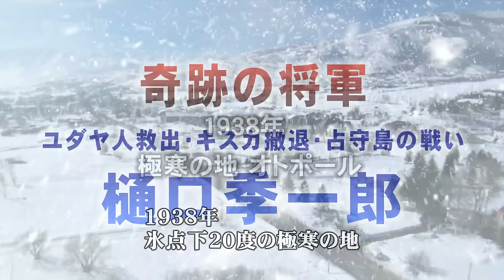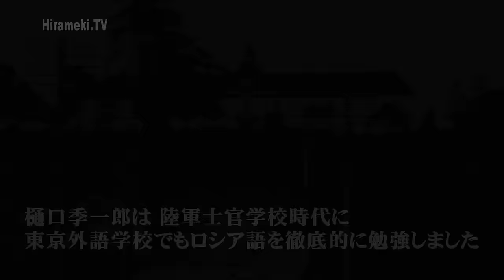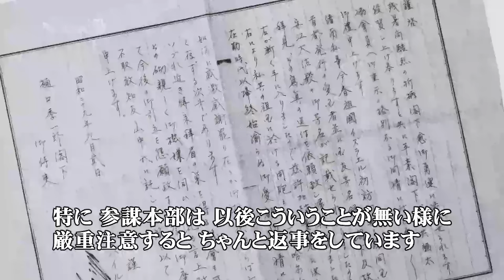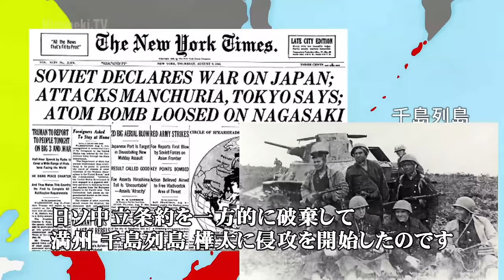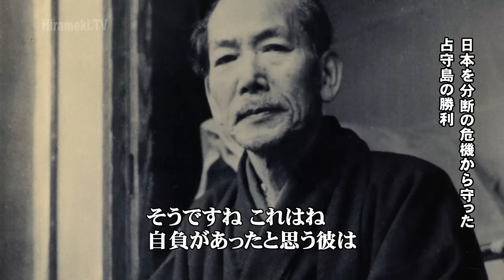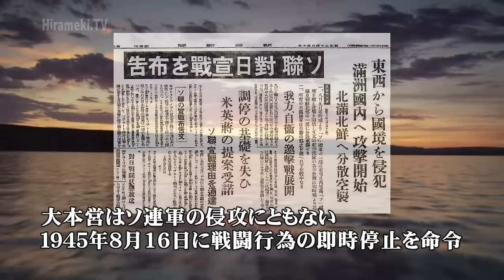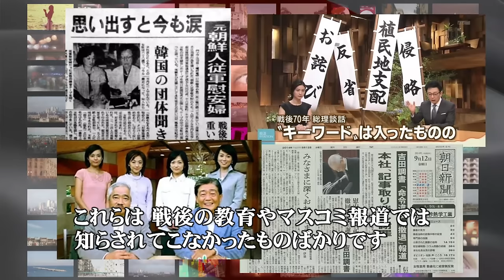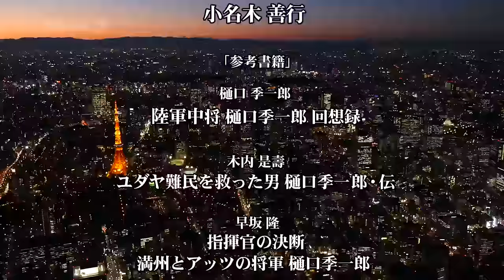戦後70周年 奇跡の将軍・樋口季一郎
氷点下20度の極寒の地、ナチスの迫害から逃れてきた多くのユダヤ人難民は満州とソビ­エトの国境オトポールで立ち往生していました。
満州国外交部はドイツの目を気にして入国を拒否するなか、当時、ハルビン特務機関長であった、樋口季一郎少将は、二万人ともいわれる凍死寸前のユダヤ人難民の命を救ったのです。

「日本はナチス・ドイツの属国ではありません。ヒトラーのお先棒を担いで弱い者いじめ­することが、正しいことですか」

当時、関東軍の東条英機参謀長に、樋口季一郎少将は正論をぶつけました。リトアニア領事館で杉原千畝が「命のビザ」を発給する２年前のことでした。

樋口季一郎は、また、米艦隊に包囲され、玉砕必至のキスカ島守備隊520­0人の無血脱出を成功させ、さらに終戦後に北方に侵攻するソ連軍への「断乎反撃」を命じ、ソ連の北海道占領の野望­を砕いて、占守(しゅむしゅ)島での日本軍最後の勝利をもたらしています。
これら三つの「奇跡」をもたらしたのは、常に人道に立脚した樋口の決断でした。
現在の日本がおかれている安全保障における危機的状況を打開するためにも、人として正しい道を貫いた樋口季一郎の「志」を学ぶことはとても大切なことだと思いま­す。

樋口季一郎元陸軍中将のお孫さんで、明治学院大学の樋口隆一名誉教授に24歳まで同居­していた祖父から学んだことや秘話、思い出を語っていただきながら、決断の人、樋口季­一郎元陸軍中将の歴史的偉業に迫っていきます。

「戦後70周年に向けて 正しい歴史に学ぶ すばらしい国 日本」ダイジェスト版

Hirameki.TV